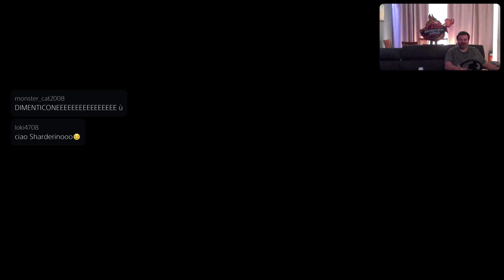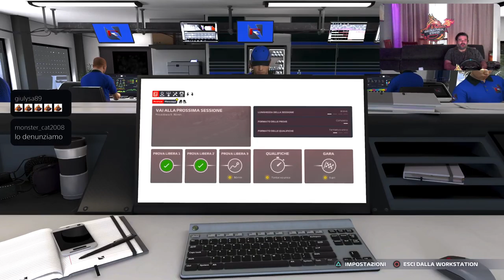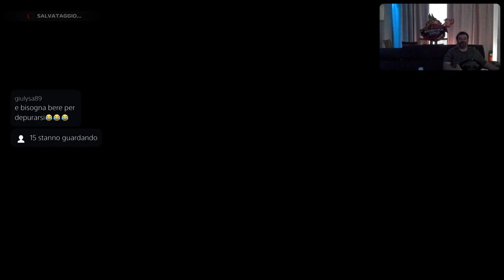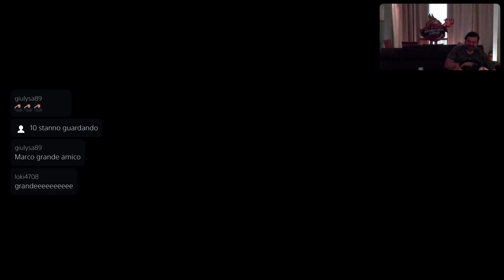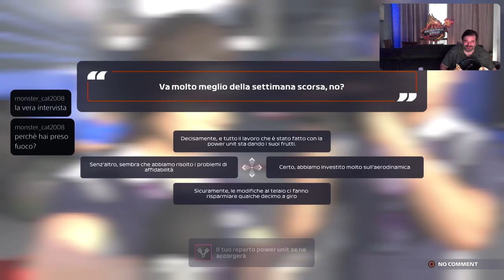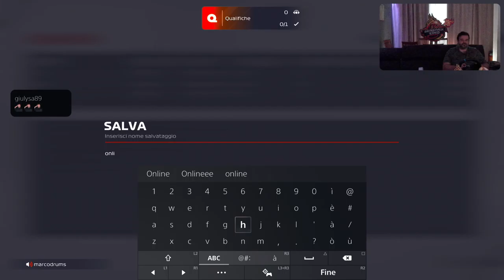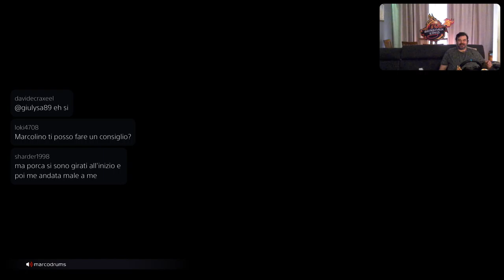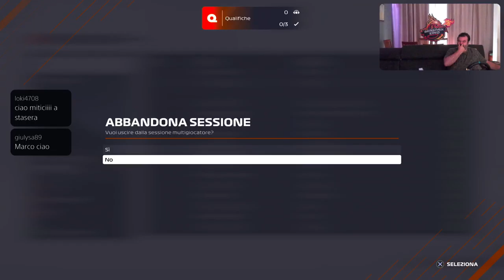Formula1 Live [PS5-ITa] LeClerc Ferrari 2022 - Marcodrums Games - in Live 25/6/22